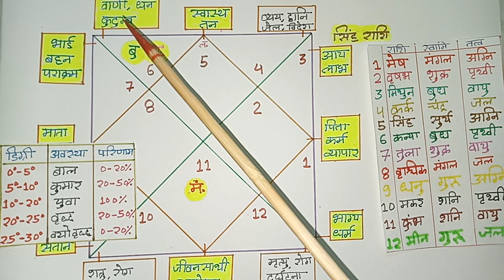सिंह लग्न कुंडली में महालक्ष्मी धन योग sinha lagna ki kundali me maha dhan yog